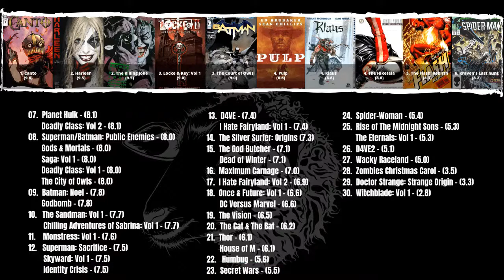Saga: Vol 2 (Image 2013)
Welcome to The Nerd Herd Comic Book Club!

The Nerd Herd Comic Book Club is a weekly book club, live stream and podcast. In this episode we'll be reading and discussing:

Saga: Vol 2

Publisher: Image
Year: 2013
Writer: Brian K. Vaughan
Artist: Fiona Staples
Reading order: Saga (2013) #7-12.

"Thanks to her star-crossed parents Marko and Alana, newborn baby Hazel has already survived lethal assassins, rampaging armies, and alien monstrosities, but in the cold vastness of outer space, the little girl encounters her family's greatest challenge yet: the grandparents. "

If you enjoy the podcast you can join us and have your say LIVE every Wednesday at 9:30pm (UK) / 4:30pm (ET) / 1:30pm (PT) right here on YouTube , Twitch  and Facebook!

Looking for something specific? Then why not check out the playlists right